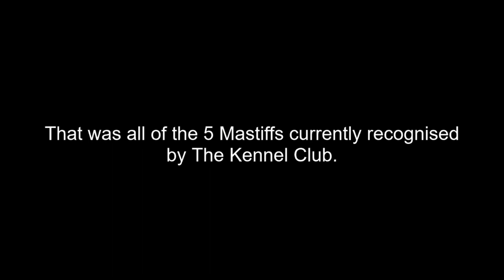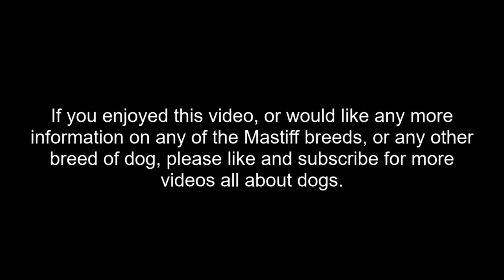Mastiffs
A list of all of the Mastiff breeds currently recognised by The Kennel Club.